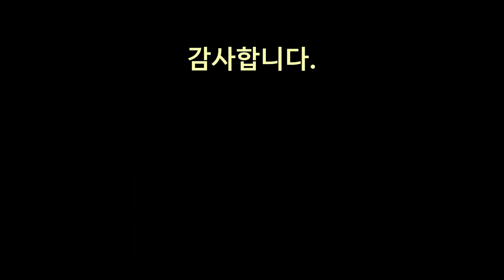공원 길냥이들 ( 2021.05.03 오후) -율무와 유자의 일기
두 아깽이를 내버려 두고 돌아 다니는 유자가 걱정인 집사입니다.
율무와 유자 중 누가 발정이 온 거 같은데...
잠시도 조용할 날이 없네요.ㅠㅠ
내일 비가 온다 하여 유자집을 새걸로 교체해 주는 집사입니다.
비가 안새게 3중 구조로 만들어서 바꿔 줬습니다.
저 정도면 장마철에도 잘 넘기겠지요?
감사합니다.